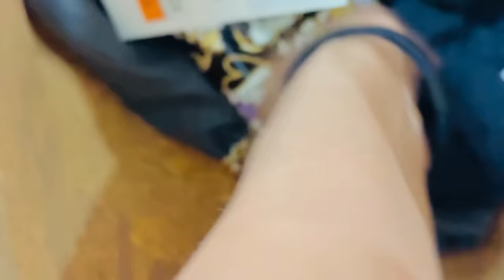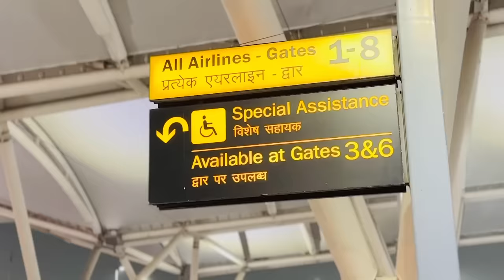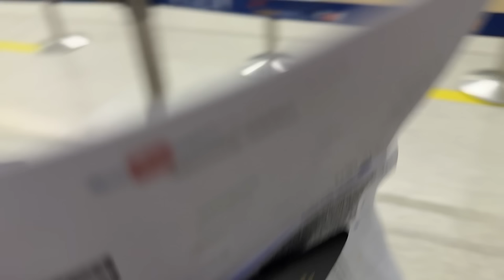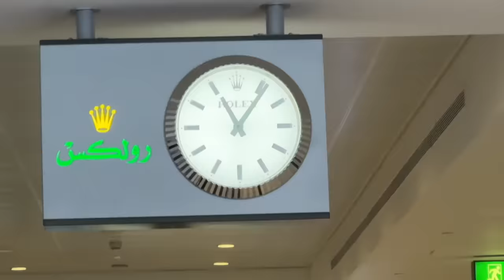Finally Dubai Pohoch Gaye 😍 Dubai Vlog - 1 | SAMREEN ALI VLOGS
Hey Everyone!

1. ES
2. BeatbyShahed  | Hip Hop